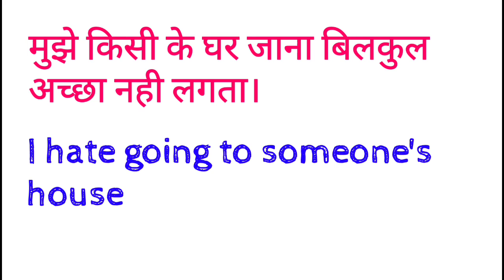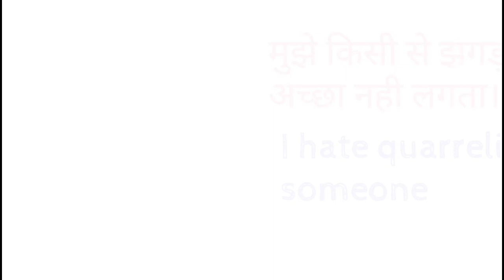Daily Use Advance English Sentences Advance English Structure Spoken English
Daily Use Advance English Sentences Advance English Structure Spoken English dosto ye hamara education channel hai jisme english asaani se sikhne ke tarike bataye jaate hai aur hamara har video step by step hota bilkul ek real class ki tarah dosto agar aapko achha lage toh like karna share karna comment karna aur mere channel ko subscribe kar dena agar aap english sikhna chahte hai toh deva english spoken class ka regular video dekhiye ENGLISH SIKHNE KA SABSE ASAN TARIKA english kaise sikhe